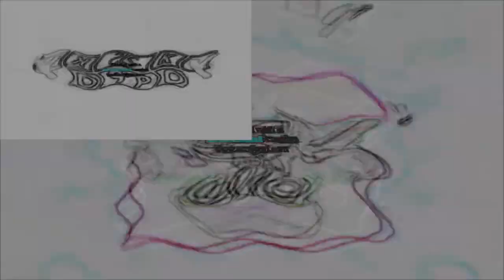(Requested/YTPMV) Sparta Remix zzggt Scan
Requested by @melissaherrera3606